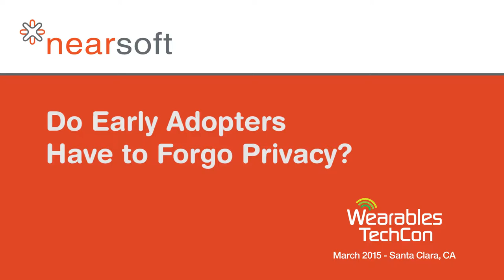Do Early Adopters Have to Forgot Privacy?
There’s a disparity between what privacy people want, what they actually have, and what they think they have. There’s never a synergy between the three.

But to be an early adopter, there’s this sense you have to forgo some level of privacy, said Myriam Joire (@tnkgrl), founder and editor of TnkGrl Mobile.

It’s an ugly reality as many developers don’t build in privacy when they’re initially developing their products. The reality is that it should be part of the development process even at the beginning. As you have a conversation about user experience and design, have a conversation about privacy, said Joire.

There’s a tendency in our world to not care about privacy, said Joire. Many product developers purposely take steps to screw their users. They’re obsessed with chasing the dollar.

The reality is when you’ve got a startup all you’re doing is making mistakes. When those mistakes involve your users in a major way, you have to step up your game. If you built privacy in from the beginning, hopefully your users will forgive you (and they probably will) since you established that relationship of wanting to protect their privacy from the beginning.

Gartner did a study and found that companies that do have a privacy policy around their products will grow 10 percent faster than those organizations that don’t. And that’s because their privacy policy shows that they’re developing trust with their users early on. Without it, you’re constantly fighting a lack of trust your users have with you.